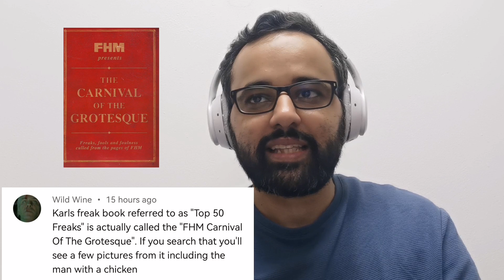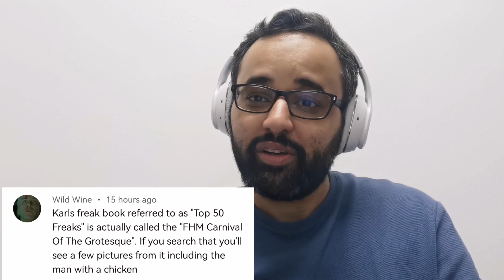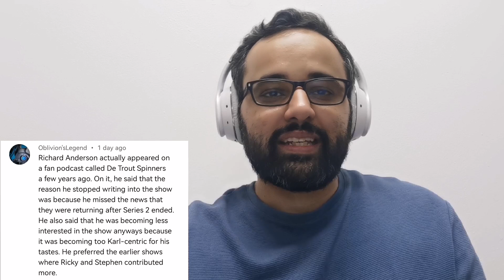Ricky, Steve & Karl Videos + Your Comments #1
Time to react to a bunch of random RSK videos from the Tube and (finally) get around to reading your comments. This will be the first in a series of who knows how many. Hope you enjoy 'em as much as I am!